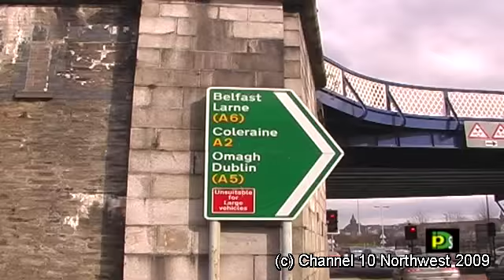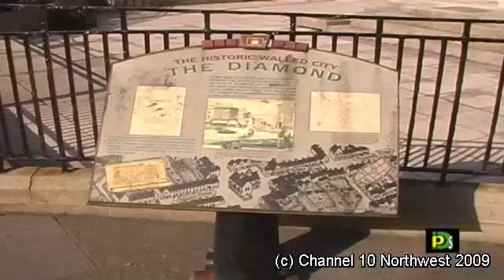Saint Patrick's Day, Derry/Londonderry 2005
The first part of a two part video, showing some highlights of the Saint Patrick's Day parade in Londonderry, Northern Ireland in 2005.